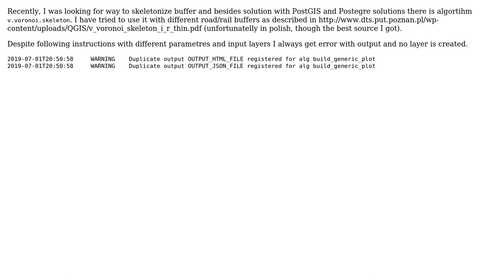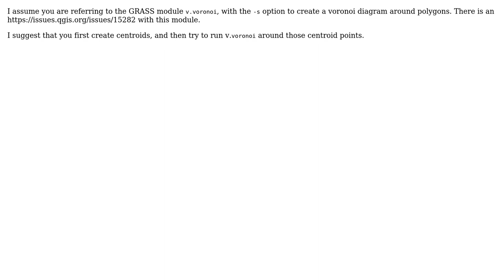GIS: v.voronoi.skeleton error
With thanks & praise to God, and with thanks to the many people who have made this project possible! | Content (except music & images) licensed under CC BY-SA | Music | Images & others | With thanks to user PolyGeo user Micha user MarkZ and the Stack Exchange Network Trademarks are property of their respective owners. You are responsible for your own actions.